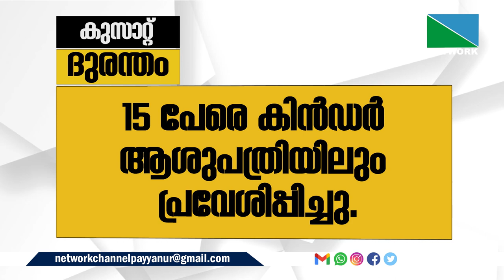ഇന്ന് 7 മണിയോടെയാണ് കുസാറ്റില്‍ അപകടം സംഭവിക്കുന്നത്